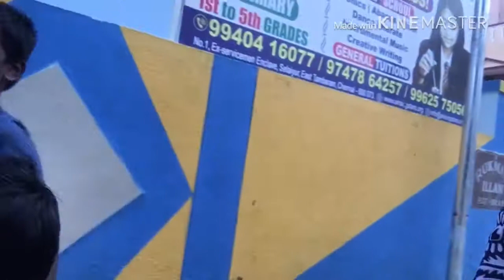சென்னையில் ஒ௫நாள் அக்காவுடன் /Pizza Review /Train Travel